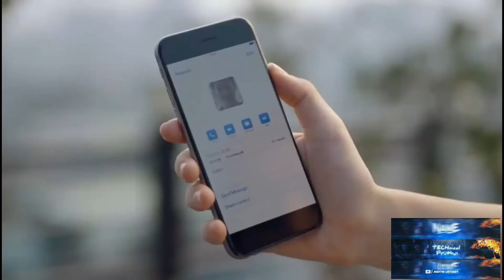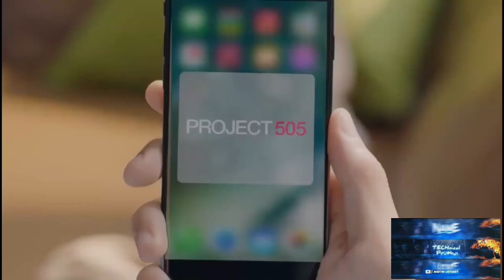उड़ने वाला स्मारटफोन|LG drone phone|technical pruthvi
1LG
2 LG drone Wala phone
3 new upcoming smartphone
4 LG smartphone
5 LG ka udnewala phone
6 flying smartphone
7 LG drone phone